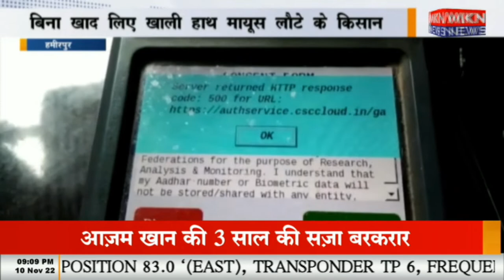सैकड़ों किसान सर्वर न आने से हुए परेशान, बिना खाद लिए खाली हाथ मायूस लौटे के किसान